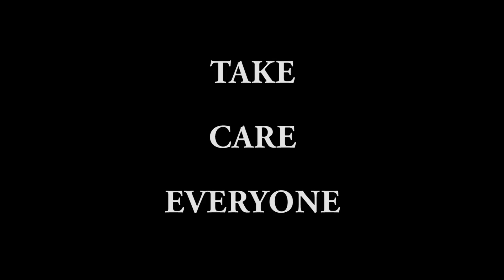K&E Play DARKSOULS II : Co-Op Part 17 (Blind)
We meet the miracle lady, talk to the blacksmith, introduce ourselves to Lucatiel, and work our way to the land beyond Heide's Tower.